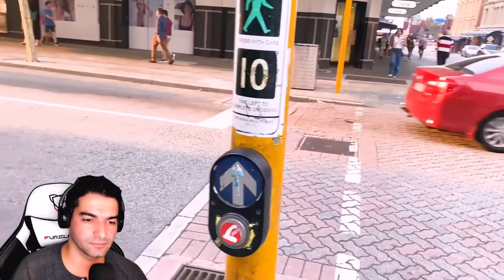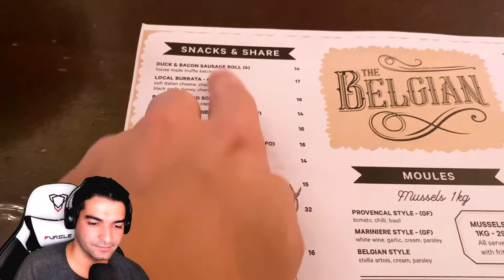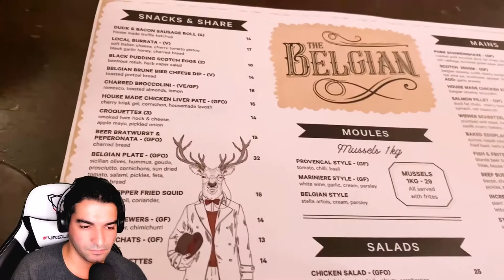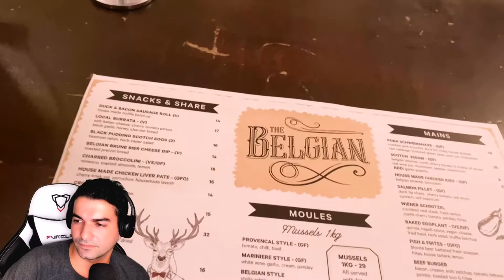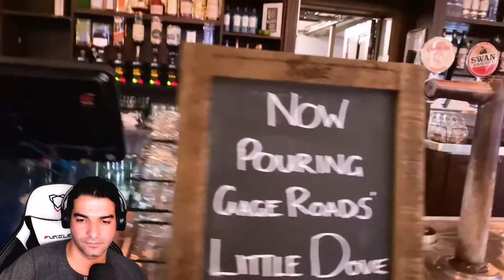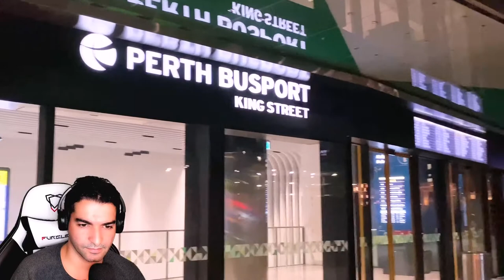COMO É A NOITADA NA AUSTRÁLIA!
Era apenas para ser uma ida ao Centro de Perth... mas virou uma noitada!

Eu e minha linda esposa saímos para comprar um creme para ela, tudo ia bem, até decidirmos parar para tomar algo.

Acabamos indo ao Karaoke, a uma boate, perdi meu celular, fui atrás do Uber... muita coisa aconteceu.

Assista até o fim e veja toda essa aventura, além de conhecer um pouco mais a cidade.

Legendas disponíveis em inglês.

Deixe suas dicas de vídeos nos comentários.

It was just meant to be a trip to downtown Perth ... but it turned into a night out!

My beautiful wife and I went out to buy her a cream, everything was going well, until we decided to stop for a drink.

We ended up going to Karaoke, a nightclub, I lost my phone, I went after Uber ... a lot happened.

Watch until the end and see all this adventure, in addition to getting to know the city a little more.

Leave your video tips down in the comments.